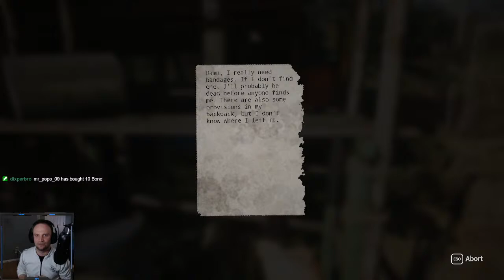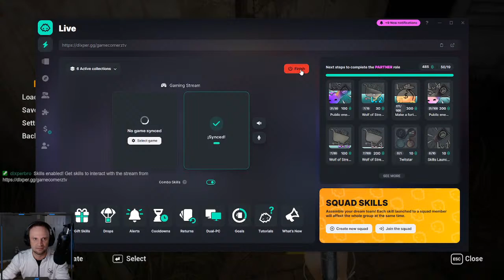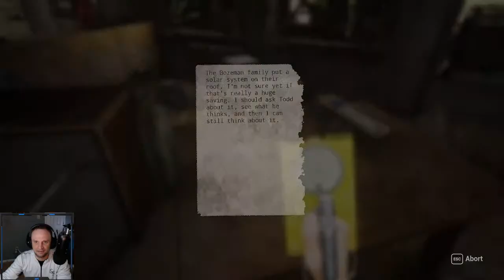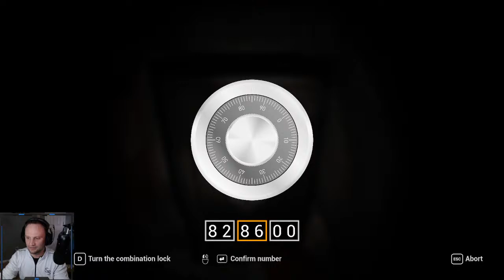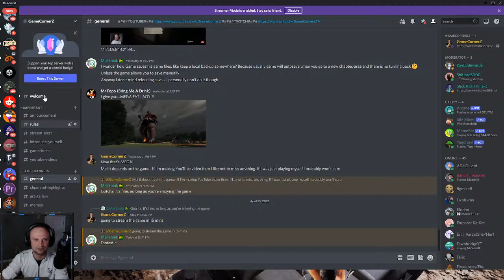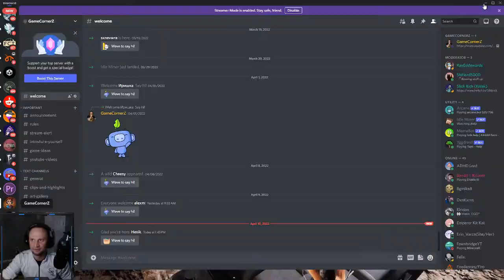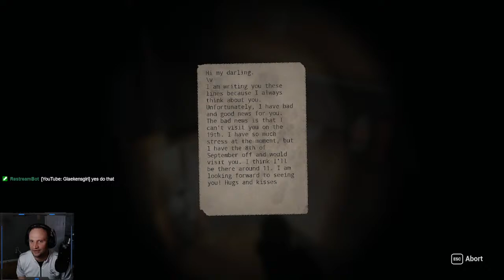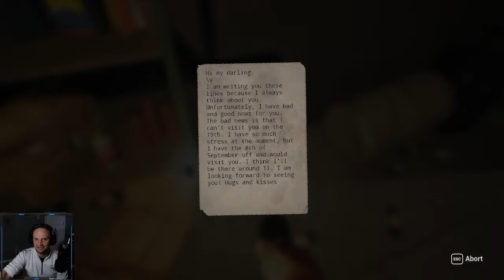Dead Man´s Diary - LIVE STREAM | Full Game - lets see if we can beat this!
It's a fictitious post-apocalyptic world, 15 years after the catastrophe, you have to leave your shelter and explore a world devoid of human life. On your own, you must find a way to survive.

You're on your own in a world full of danger! You can drink only if you discover water, survive the night only if you have a safe place to sleep - eat only what you have found or hunted. Explore a destroyed world and experience a dark story.

Dead Man's Diary is a unique blend of elements from several genres. The gameplay adopts typical survival game mechanics such as crafting items or exploring a hostile world along with the need to find places to sleep or food. And enriches it with a gripping story and realistic puzzles.

Features

Admire! Lavishly designed photorealistic locations, built with Unreal technology
Explore! Dark forests, ruins of cities and abandoned industrial complexes
Think! Tricky but realistic puzzles to solve
Experience! A rich story told in the form of fully dubbed diary entries and soliloquies of the protagonist
Survive! Food, Water, Sleep – the protagonist has realistic needs.
Craft! All equipment can be upgraded at a workbench
Stay! The large game world and the comprehensive story ensure 50 hours of gaming fun